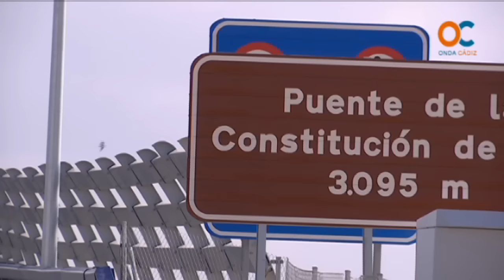Primeras multas en el nuevo puente por el acceso de ciclomotores